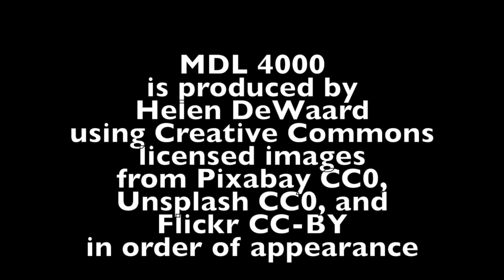MDL4000 Course Trailer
This short video is a teaser for the MDL4000 course. The full image listing with URL links is